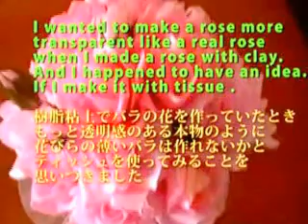How to make Tissue Rose like a real rose 生花のような ティッシュのバラの作り方Part2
ティッシュのバラの作り方Part1のつづきです。ウエディング　ブーケに仕上げます。
I'll show you how to make a wedding bouquet with these roses that I made.